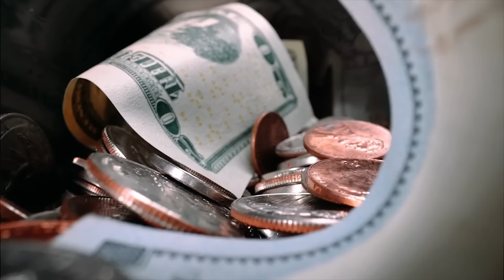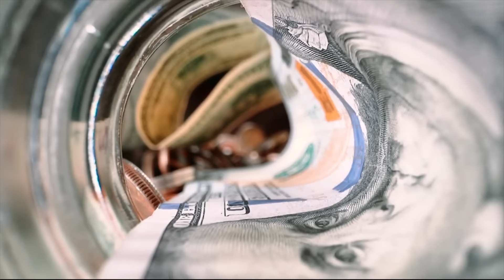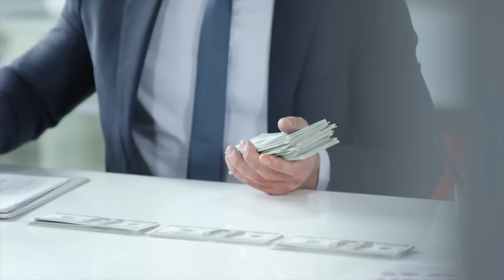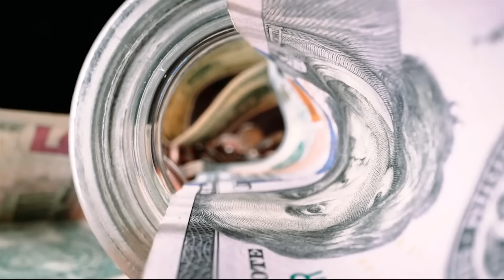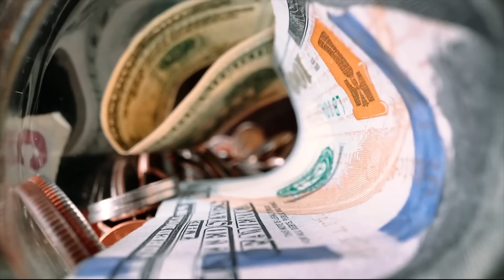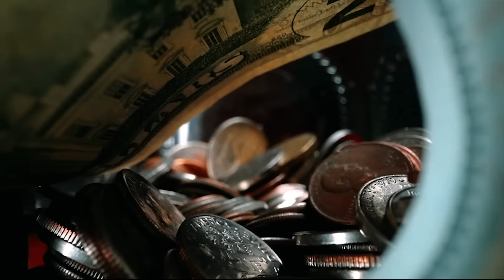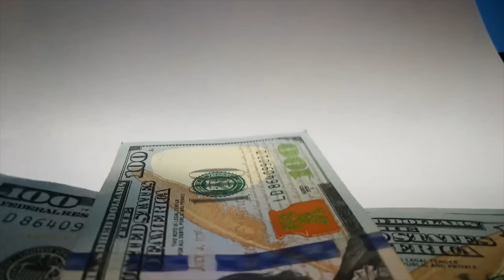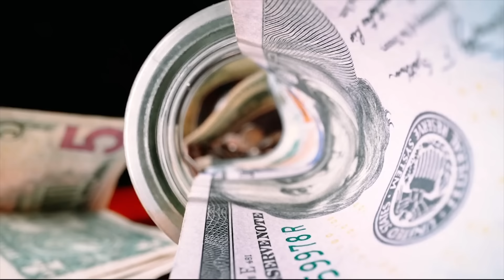Allohdan pul so'rashdan avval unga yarasha niyyat kerak. Pullar kursidan namuna tinglang.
Naqd pullarning holati, ulardan foydalanish bilan bogʻliq savollar koʻpchilikni qiziqtiradi. Markaziy bankka ijtimoiy tarmoqlar va boshqa rasmiy aloqa kanallari orqali kelib tushgan savollarga Markaziy bankning Naqd pul muomalasi departamenti direktori Fazliddin BOZOROVdan javob oldik. Baʼzida eski, gʻijimlangan qogʻoz pullarni savdo shoxobchalarida qabul qilishmaydi. Bu qanchalik toʻgʻri? Naqd pullar qachon yaroqsiz hisoblanadi?

– Xoʻjalik yurituvchi subyektlar qanday holatdagi banknotlarni moneliksiz toʻlovga qabul qilishlari lozimligi va tushum puli sifatida banklarga topshirishlari mumkinligi belgilangan. Xususan, bular:

har qanday qismida teshik yoki yirtilishlar, siyqalanishlar, (jumladan gʻijimlangan) dogʻlar, qalam, siyoh va flomaster bilan yozilgan yozuvlari mavjud boʻlgan pullar;

yirtilgan va yelimlangan pullar, agar pulning ikkala qismi shak-shubhasiz bitta banknotga tegishli boʻlsa;

boʻyoq moddalari va kislota toʻkilgan, tabiiy rangi oʻzgargan, kuygan, boʻyalgan yoki chizilgan pullar;

shikastlanish turi va joylashishidan qatʼi nazar, banknot toʻliq hajmining 55 foizidan kam boʻlmagan qismi saqlanib qolingan pullardir.

Bu talablar Markaziy bankning “Tijorat banklarida kassa ishini tashkil etish, inkassatsiya va qimmatliklarni tashishga doir yoʻriqnoma” “soʻm”ning toʻlovga yaroqlilik belgilarni aniqlash qoidalari (2018-yil 29-iyunda 3028-son bilan roʻyxatga olingan)da belgilab berilgan.

Yanada aniqroq boʻlishi uchun tushuntirib oʻtaman.

Banklarda naqd pullarni saralash jarayonida ular “muomalaga yaroqli”, “eskirgan”, “toʻlovga yaroqsiz” pullar toifalariga ajratiladi.

Siyqalanmagan, yaʼni banknot qogʻozining mustahkamligi, uni yana muomalada aylanishi uchun imkoniyat beradigan darajada mustahkam pullar “muomalaga yaroqli” banknotlar toifasiga kiradi.

Bunday banknotlarning shikastlanganligi quyidagi darajada boʻlishi talab etiladi:

hech qanday shikastlanish belgilariga ega boʻlmagan banknotlar;

banknotning ayrim qismiga (yoki qismlariga) yozilgan yozuvlar yoki boʻyalgan (boʻyoq toʻkilgan) joyi banknot umumiy hajmining 5 foizidan oshmaydigan hamda pulning nominalini yoki uning haqiqiyligini aniqlashga xalaqit bermaydigan banknotlar;

banknotning yirtilgan, teshilgan joyining diametri yoki yirtilib tushgan burchagi (qismi) 1 sm.dan oshmaydigan hamda ushbu shikastlanishlar banknotning nominalini yoki uning haqiqiyligini aniqlashga xalaqit bermaydigan banknotlar;

rangi keskin tarzda oʻzgarmagan banknotlar.

“Eskirgan” banknotlarga esa yuqoridagi talablarga javob bera olmaydigan pullar kiradi. Shu oʻrinda savol tugʻiladi. Eskirgan pullar savdo nuqtalarida qabul qilinadimi? Albatta. Eskirgan pullar toʻlovga yaroqli hisoblanadi. Shu bois ular savdo nuqtalarida qabul qilinishi shart.

– Qanday pullar toʻlovga yaroqsiz hisoblanadi va qabul qilinmaydi?

– Banknot yuzasining 55 foizidan kam qismi saqlanib qolgan pullar “toʻlovga yaroqsiz” hisoblanadi va ular savdo shoxobchalarida qabul qilinmaydi. Shuningdek, pul oldi-berdisida banknotlarning tegishli himoya belgilariga ega boʻlishiga jiddiy eʼtibor qaratish zarur. Banknotdagi uning nominal qiymatini aks ettiruvchi yozuv va raqamlarni oʻzgartirish orqali hosil qilingan “qalbaki”, “soxta” pullarga aldanib qolmaslik zarur.

– Bir-biriga yelimlangan pullar yaroqli hisoblanadimi?

– Yelimlangan banknot qismlari bitta banknotga tegishli boʻlsa, yaʼni seriya, raqamlari bir xil boʻlganda “yaroqli pul” sifatida toʻlovga qabul qilinishi lozim. Ayrim hollarda, bir xil nominaldagi, biroq 2 ta banknotning qismlarini bir-biriga yelimlanganligini uchratish mumkin. Yaʼni banknot qismlaridagi seriya, raqamlar turlicha boʻladi. Ushbu banknotlarning har ikki qismi alohida olinganda, banknot umumiy yuzasining 55 foizidan kam boʻlsa “toʻlovga yaroqsiz” deb topiladi. Aksincha boʻlsa, qabul qilinadi.

Naqd puldan toʻgʻri foydalanish uchun fuqaro yana qanday maʼlumotlardan xabardor boʻlishlari maqsadga muvofiq?

– Bugungi kunda ming afsuski, muomalaga chiqarilgan milliy valyutamiz banknotlariga putur yetkazish, ularni gʻijimlash, yirtish, ustiga turli xil ismlar, telefon raqamlari, summalar va boshqa narsalarni yozib qoʻyish holatlari ham uchrab turibdi.

Avvalo qayd etish lozimki, milliy valyutamiz – respublikamiz iqtisodiy mustaqilligining ramzlaridan biri hisoblanadi hamda ularda davlat ramzlari – Gerb, Bayroq tasvirlari ham aks ettirilgan.

Garchi milliy valyutaga jismonan zarar yetkazishga nisbatan qonunchilikda javobgarlik belgilanmagan boʻlsa-da, oʻz yurtini hurmat qilgan har bir fuqaro, uning pul birligiga ham hurmat bilan qarashi va muomaladagi nufuziga putur yetkazmasligi lozim. Bu oʻzini hurmat qilgan, odob-axloq etikasi normalarini bilgan har bir insonning qoʻlidan keladi, albatta.